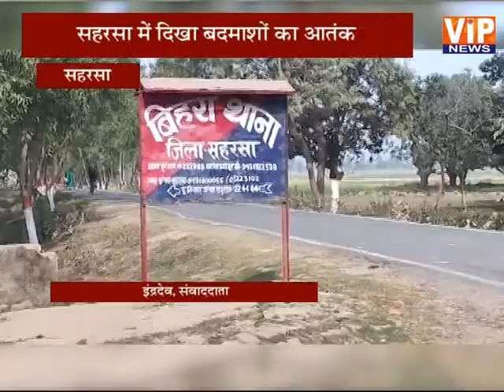सहरसा में 18 वर्षीय युवक को मारी गोली || VIP News